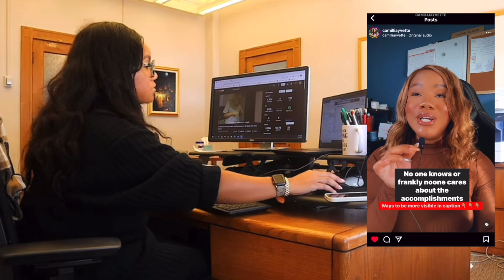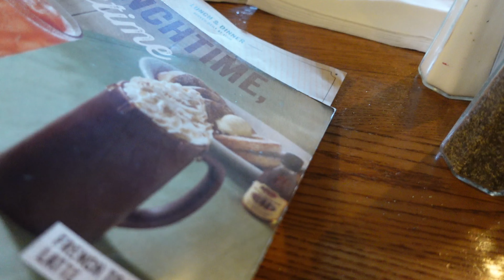Spend The Weekend w/ Me: Road Trip, Wedding, 5 Min Makeup, Meet My Family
**Products Mentioned//
Blue Dress
Pink Dress

Brow Pencil
Brow Gel
CT Powder

**If you are still reading this, You're the real MVP! Comment 'GOALS' down below! It will be our secret!